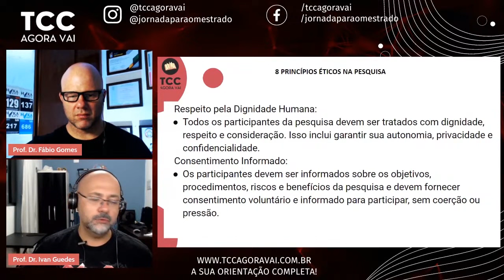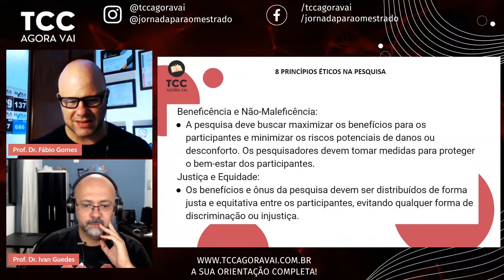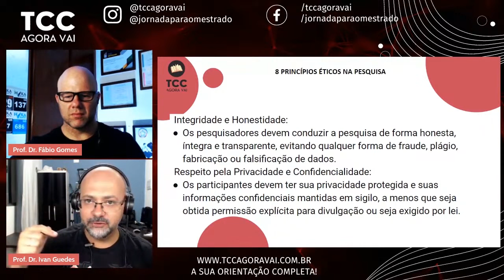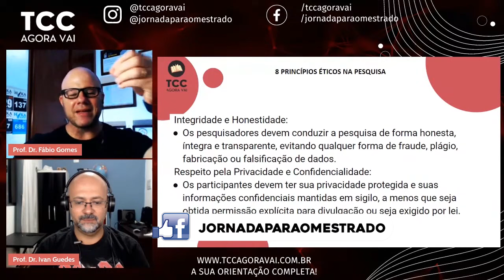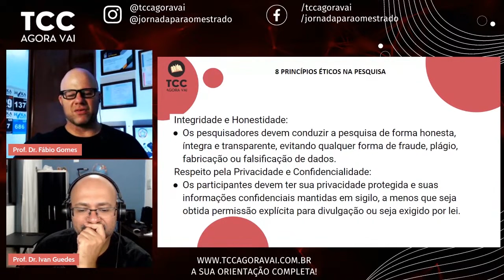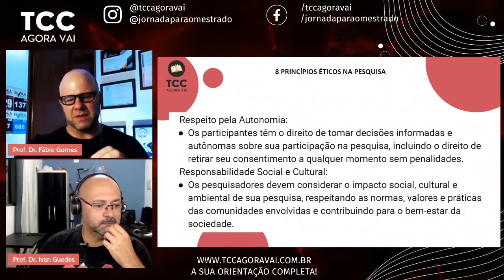8 Princípios éticos para fazer o TCC DISSERTAÇÃO ou TESE | Ética na pesquisa científica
Neste vídeo tratamos da importância dos princípios éticos na pesquisa científica, essenciais para TCCs, dissertações de mestrado e teses de doutorado. Aprenda como respeitar a ética na pesquisa pode garantir a qualidade e integridade do seu trabalho acadêmico. Acompanhe as orientações sobre a ética na pesquisa para fazer o seu TCC, dissertação de mestrado ou tese de doutorado.

Neste vídeo, exploramos em profundidade a importância dos princípios éticos na pesquisa científica, destacando como esses princípios são cruciais para garantir a qualidade e a integridade do seu trabalho acadêmico, seja ele um TCC, dissertação de mestrado ou tese de doutorado. A ética na pesquisa não é apenas uma formalidade; é a base que assegura o respeito pelos participantes, a veracidade dos dados e a confiabilidade dos resultados.
Iniciamos discutindo o respeito pela dignidade humana, um princípio fundamental que deve ser observado em qualquer pesquisa que envolva seres humanos. Seja em entrevistas, observações ou coleta de dados, é essencial garantir a autonomia, privacidade e confidencialidade dos participantes. O consentimento informado é outro ponto chave, onde os participantes precisam estar cientes dos objetivos, procedimentos, riscos e benefícios da pesquisa, dando sua permissão de forma voluntária e sem coerção.
Falamos também sobre a importância de maximizar os benefícios e minimizar os riscos, através da beneficiência e não maleficiencia, garantindo que a pesquisa seja conduzida de forma justa e equitativa. A integridade e honestidade são abordadas, enfatizando a necessidade de evitar qualquer forma de fraude, plágio ou manipulação de dados. Esses elementos são fundamentais para a construção de um trabalho acadêmico ético e de qualidade.
Além disso, o vídeo orienta sobre como proteger a privacidade dos participantes e manter a confidencialidade dos dados, respeitando sempre a autonomia dos envolvidos. A responsabilidade social e cultural dos pesquisadores também é destacada, ressaltando a importância de considerar o impacto social e cultural das pesquisas, respeitando normas e valores das comunidades envolvidas.
Por fim, este vídeo é uma ferramenta essencial para todos que estão em fase de elaboração de seus TCCs, dissertações de mestrado ou teses de doutorado, oferecendo orientações claras e práticas sobre como conduzir suas pesquisas com ética e responsabilidade.